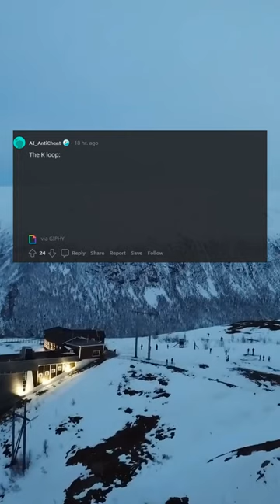The Most Understandable Meme